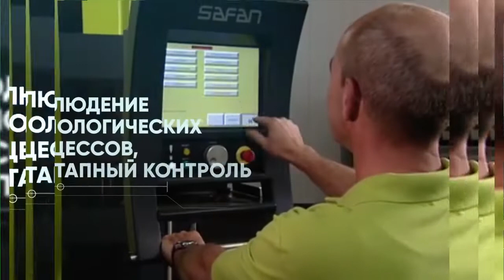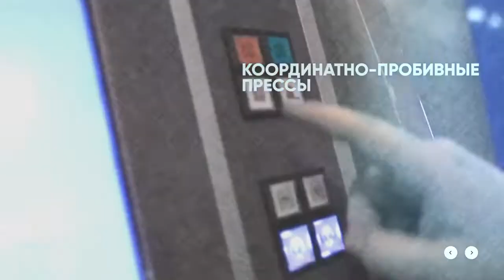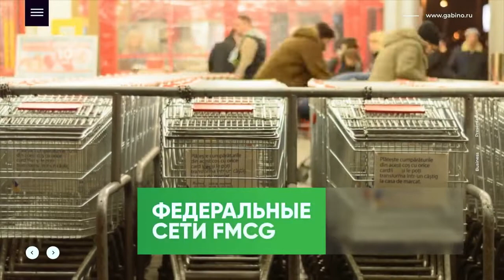Оборудование для общепита производство GABINO официальный дилер ПРАЙД ГРУПП